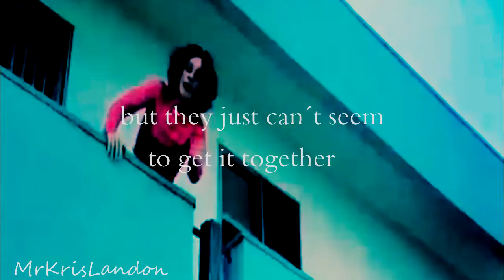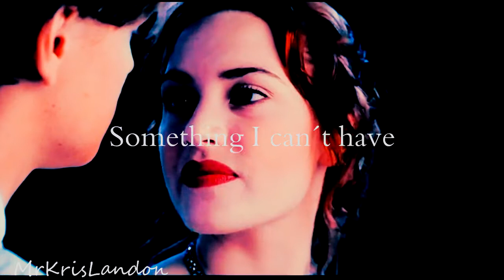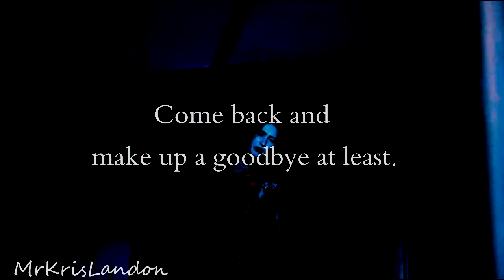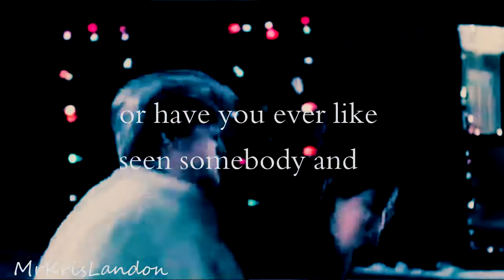Multifandom - Epic Love Scenes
Hey everyone ! :)
This is a video about some of all-time favourites epic love scenes from  my childhood movies *_*

Movies:
The Mexican
Runaway Bride
Notting Hill
Titanic
Eternal Sunshine of the spotless Mind
Closer

Song: Fernando Velazquez-He looked so happy